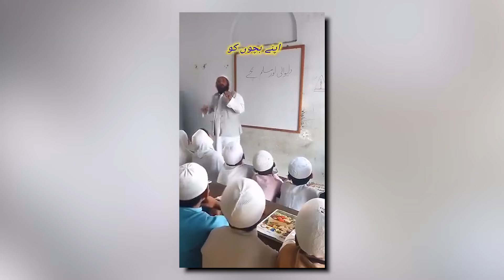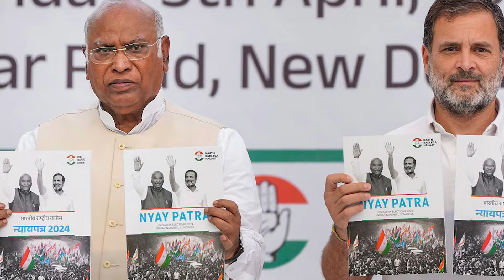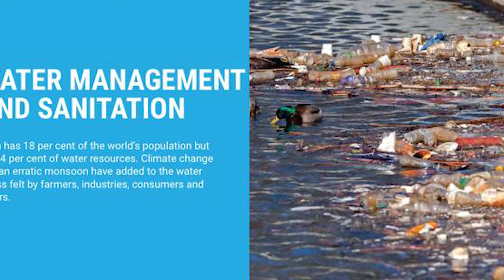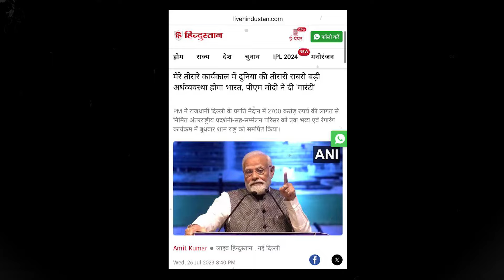ये बढ़िया था गुरु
Vote दो नहीं तो बाद में हिसाब किताब कर देंगे ।

for laughs.